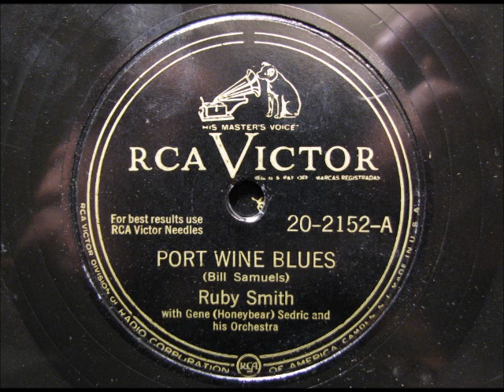PORT WINE BLUES by Ruby Smith BLUES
PORT WINE BLUES by Ruby Smith BLUES.  Enjoy!